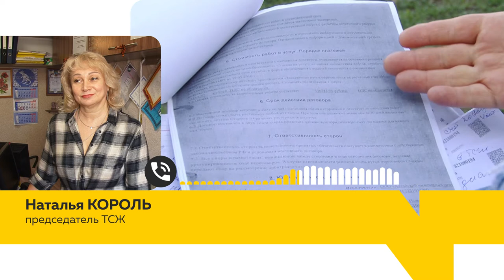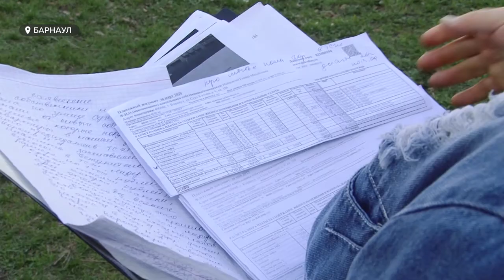«Не лезьте не в свой карман»: жильцы барнаульской многоэтажки воюют с председателем ТСЖ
Конфликт развернулся между жителями одной из барнаульских многоэтажек и председателем жилищного товарищества. Только суд может решить проблему, - уверены люди.